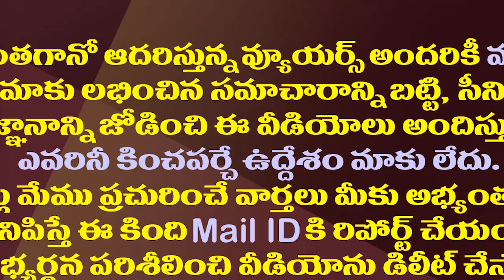మున్సిపల్ ఎన్నికలకు హైకోర్టు రైట్ రైట్| AP High Court Clears Hurdles For Municipal Elections